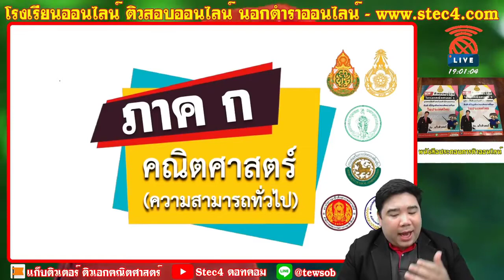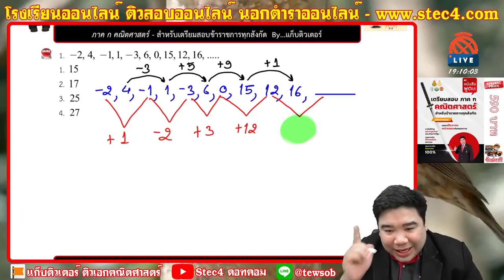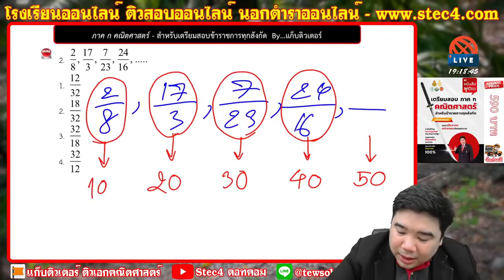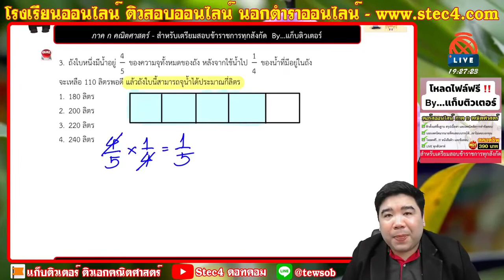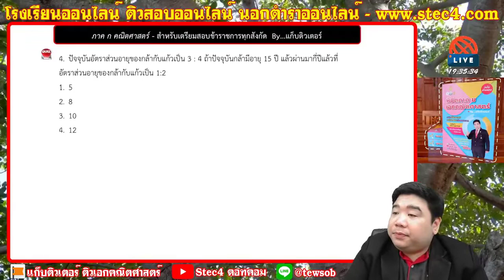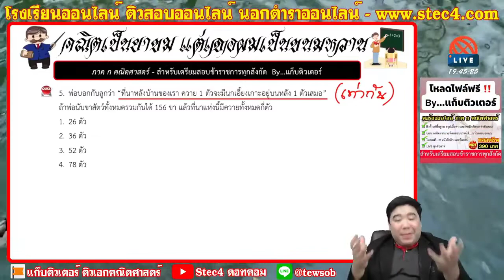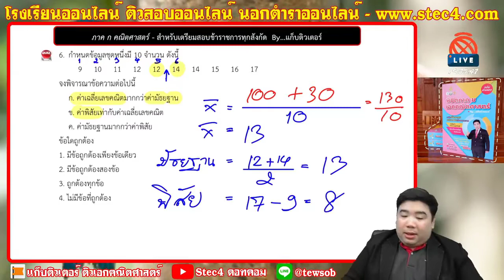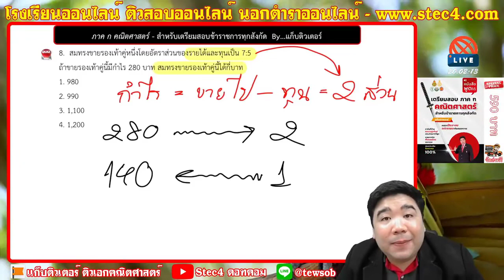[🔴ติวฟรี ภาค ก คณิตศาสตร์] | สำหรับเตรียมสอบข้าราชการทุกสังกัด | แก็บติวเตอร์ | 29/12/63